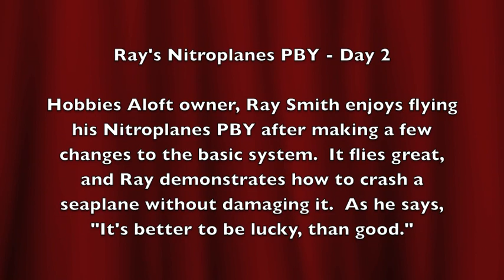Ray's Nitroplanes PBY - Day 2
Hobbies Aloft Flight School owner, Ray Smith, flies his new Nitroplanes PBY after making a few changes to the basic airframe.  He also demonstrates how to crash a seaplane without damaging it.  "It's better to be lucky, than good", says Ray.